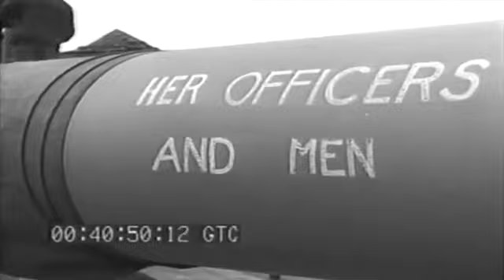World War II Footage - Battleship USS South Dakota (BB-57)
No Sound
U.S. Admiral Stark, Vice Admiral Hustvedt and 1st Lord Alexander inspect the USS South Dakota at Scapa Flow.
August 1943.